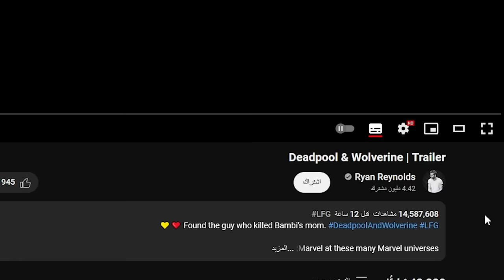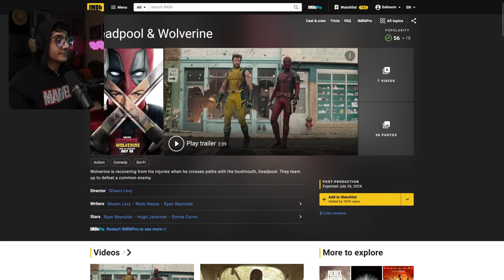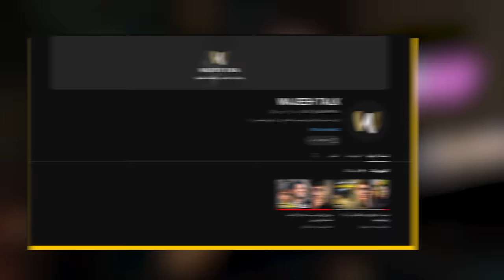+18 تحليل ومناقشة تريلر ديدبول و ولفرين Deadpool & Wolverine